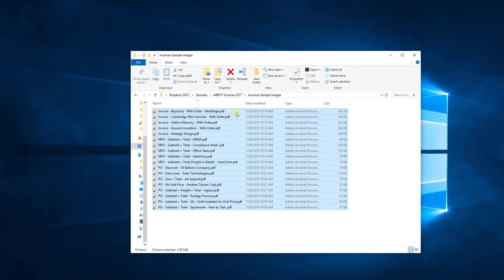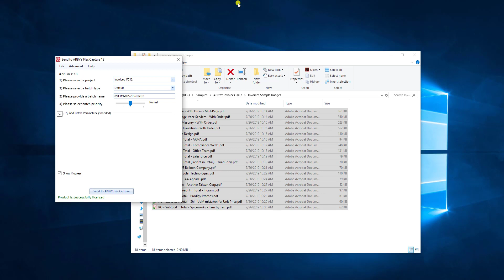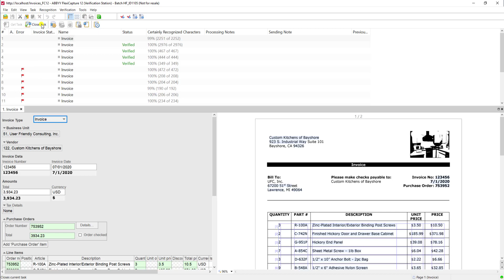ABBYY FlexiCapture 12- Four Simple Steps of OCR Processing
Discover the Four steps of OCR Processing described in this video by Travis from @Ufcinc as well as a general overview of their functions. The four steps that occur in @ABBYYVIDEOS FlexiCapture are Import Documents, Software Recognition, Verification, and Export.

To find out more about UFC, Inc and the ABBYY FlexiCapture software please visit our